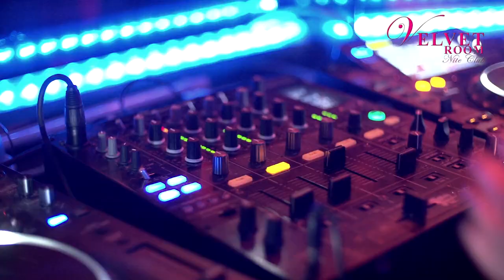Marco V @ The Velvet Room